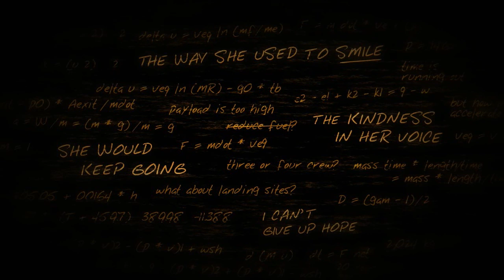Lifeless Planet - Adventure/Exploration Game, Manly Let's Play Pt.2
In this part we get on the trail of someone mysterious, also more rock hopping.